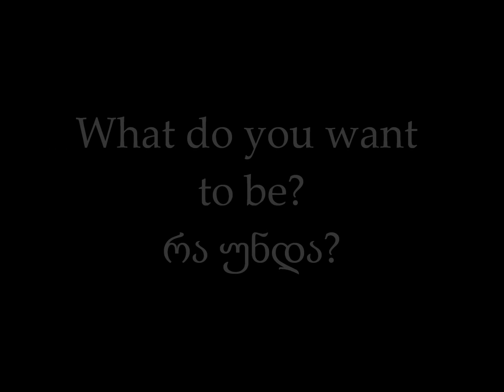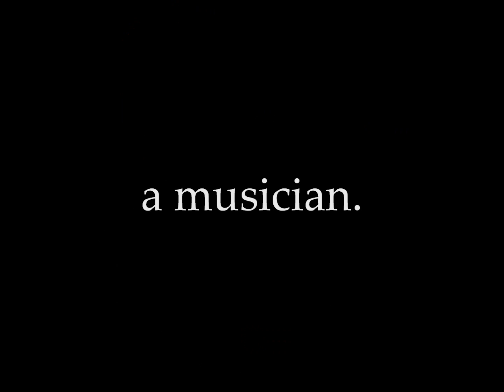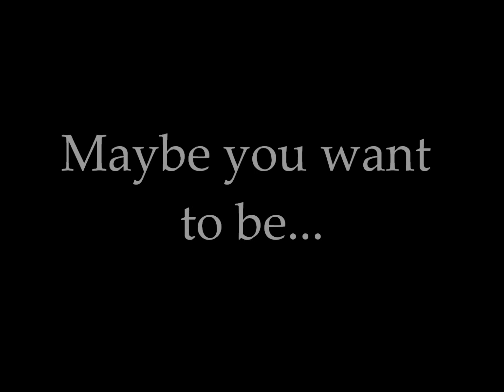Professions/Occupations: I want to be...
Review of a/an (indefinite article) and profession/occupation vocabulary, as well as introduction of "to be" and new verbs. Thea Gabunia, Batumi.  Artwork by Phillip Martin (educational purposes only)